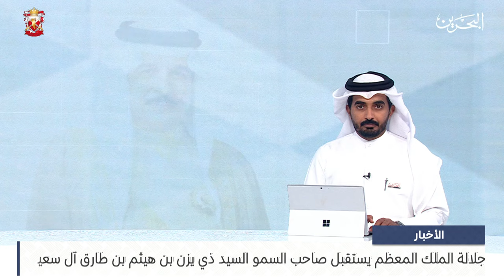البحرين مركز الأخبار : جلالة الملك المعظم يستقبل صاحب السمو السيد ذي يزن بن هيثم بن طارق آل سعيد